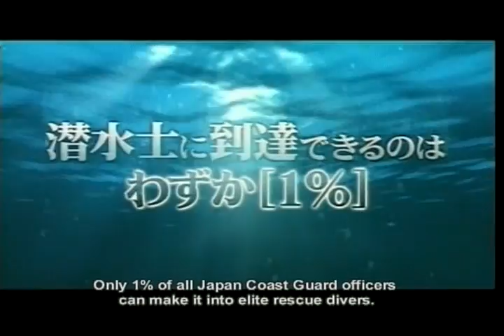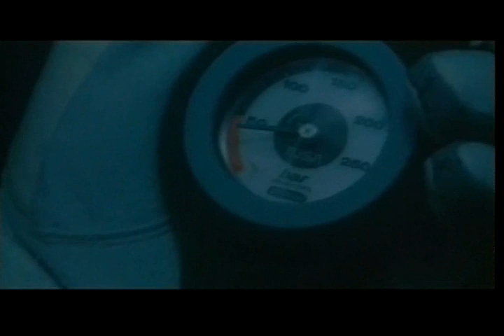Uzimaru trailer 2004